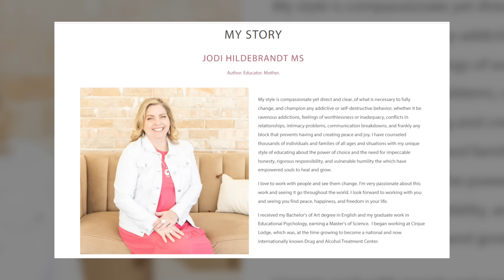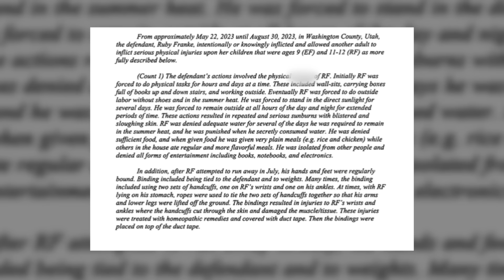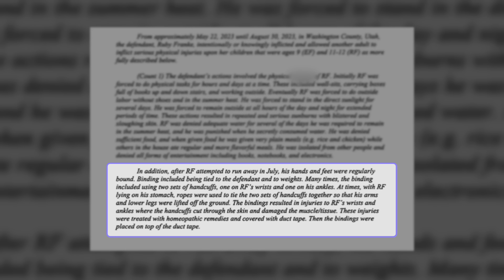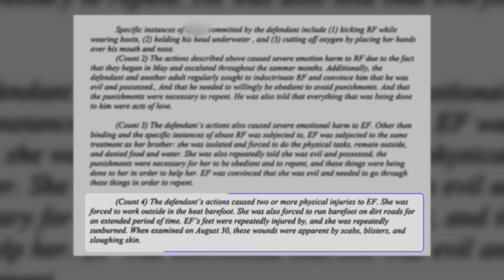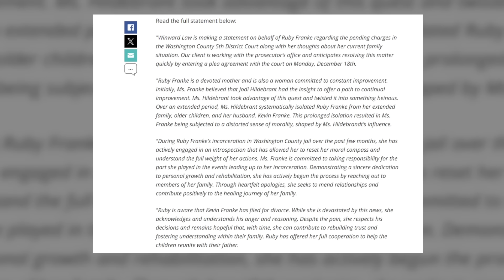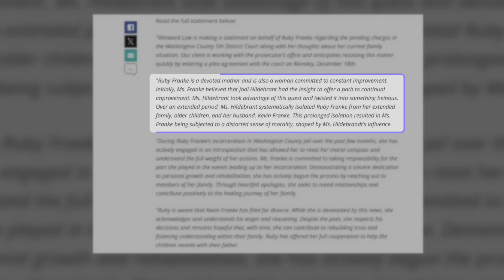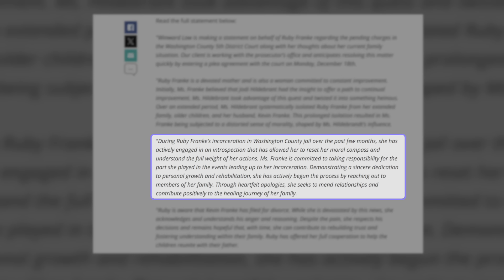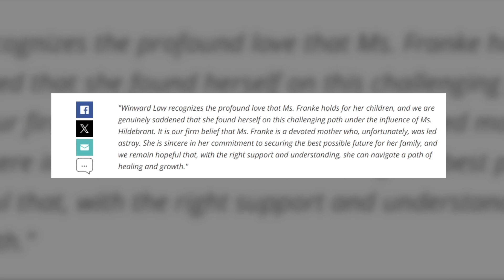Ruby Franke Throws Jodi Under The Bus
Resources:
DV Resource:
The Trevor Project:
.hetrevorproject.org